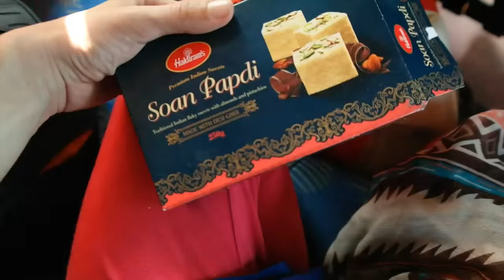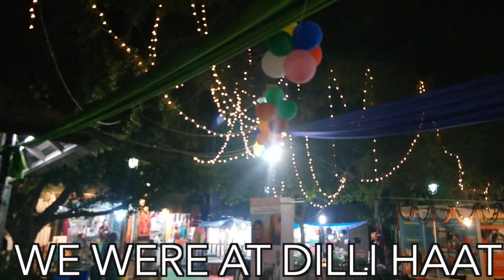BACK IN CRAZY DELHI - TRAVEL VLOG 197 INDIA | ENTERPRISEME TV